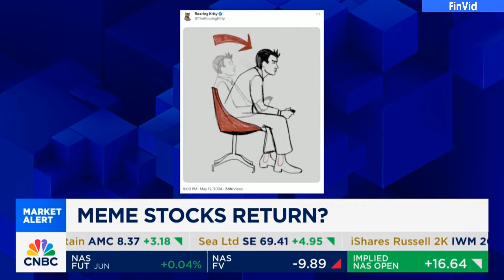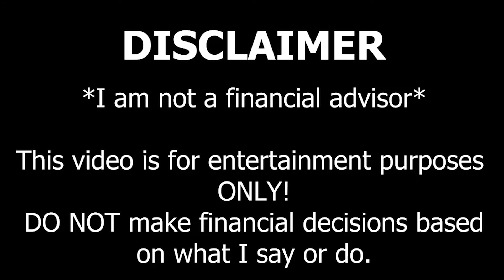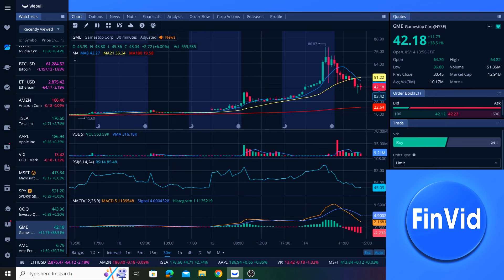Former SEC Chair Today On GameStop, Roaring Kitty, GME Stock & AMC Stock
Former SEC Commissioner Jay Clayton appeared on CNBC's Squawk Box this morning to discuss why recent trading activity in GameStop and AMC stocks bother him. This comes as both GME stock and AMC stock have seen substantial trading volume over the past couple days.